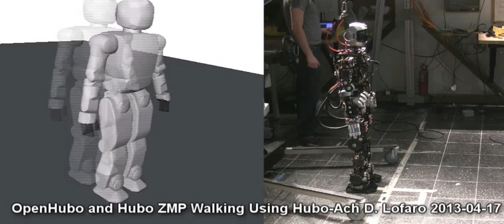OpenHubo and Hubo ZMP walking using Hubo-Ach